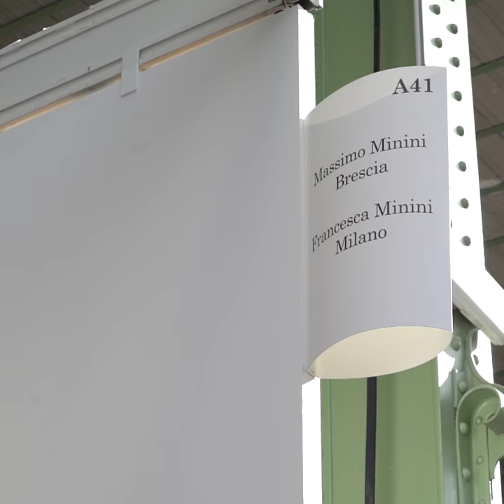G COMME GALERISTE: Francesca Minini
Francesca Minini of Francesca Minini in Milan talks about how FIAC has changed, the best thing that’s happened to the gallery this year at FIAC, and how she became a gallerist.

Francesca Minini de Francesca Minini à Milan parle de comment la FIAC a changé au fil des années, de la meilleure chose qui est arrivée à la galerie cette année pendant la foire et de comment elle est devenue galeriste.
Video: InstanT Productions